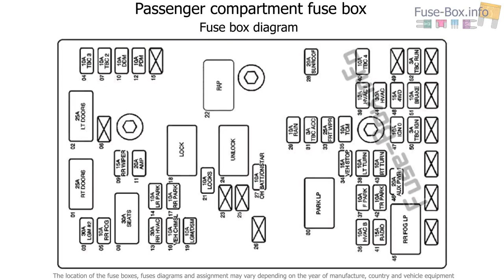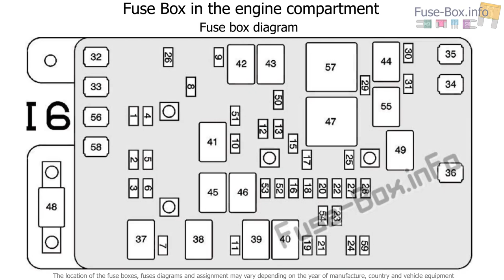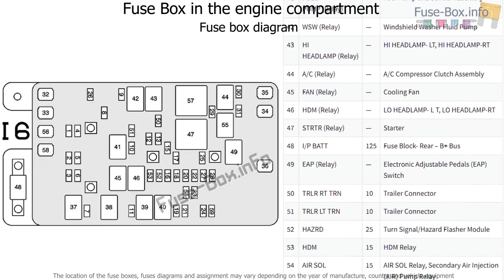Fuse box location and diagrams: Isuzu Ascender (2006-2007)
Fuse box diagram (location and assignment of electrical fuses and relays) for Isuzu Ascender (2006, 2007).